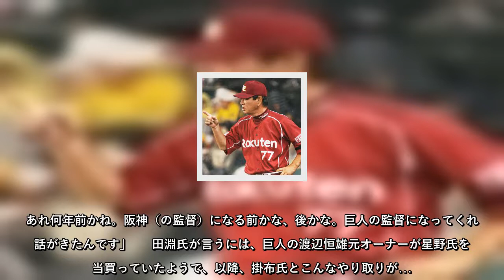田淵幸一が今だから明かす「星野仙一の巨人監督」が潰された衝撃内幕！